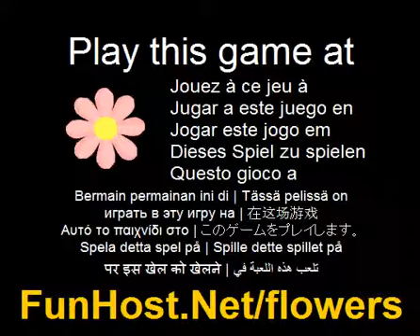Jouer à fleurs - Jeu vidéo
à Gardez vos pétales de fleurs de quitter le port de vue à l'aide de votre petit ventilateur. Il s'agit d'un jeu d'arcade simple et facile que je vais télécharger sur l'Android App store. Le but est d'être atmosphérique, mignon et dur--Le ventilateur fait suite à la souris, ou votre contact si vous utilisez un appareil mobile. Conserver les pétales de quitter le port de vue et recueillir cinq pour créer une fleur--Jouer à ce jeu vidéo à Le jeu - www - Facebook - Twitter - YouTube